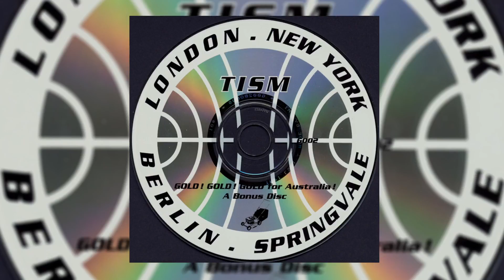TISM - GOLD! GOLD! GOLD for Australia! - A BONUS DISC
1. Jung Talent Time #1- 00:00
2. Abscess Makes the Heart Grow Fonder - 03:48
3. Dicktatorship - 06:34
4. Strictly Loungeroom - 08:35
5. There's More Men in Children Than Wisdom Knows - 12:43
6. Garbage - 15:58
7. Junk - 19:39
8. Strictly Refuse - 24:22
9. Rubbish - 28:55
10. Jung Talent Time #4 - 33:13
11. Fuck 'Em Fuck 'Em - The Lot of 'Em - 37:24
12. If You Ever Hear His Name, Harden Not Your Arteries - 37:59
13. Does Fame Bring Forth Madness? - 39:20
14. 'Don't Believe the Hype' Is Hype - 39:57
15. Bash This Up Your Ginger - 41:27